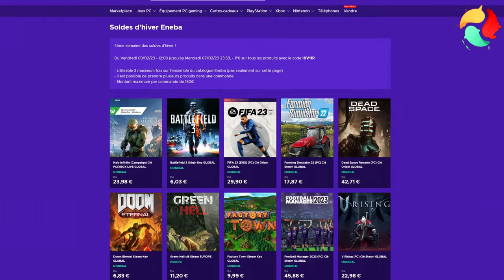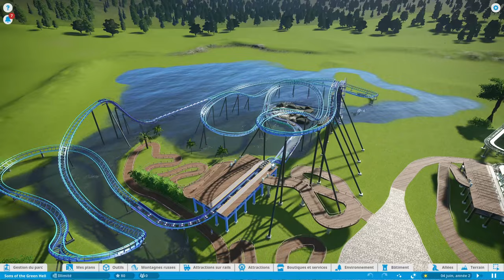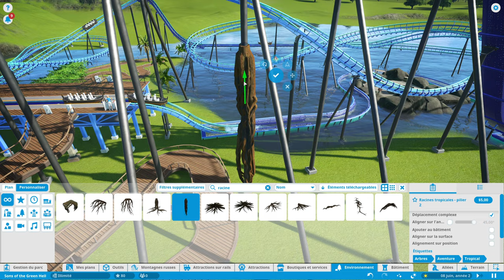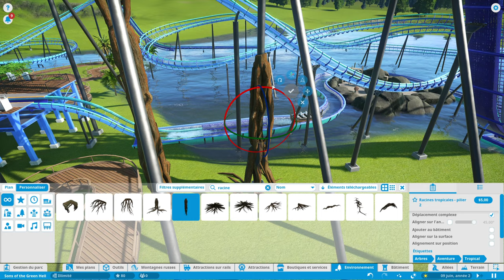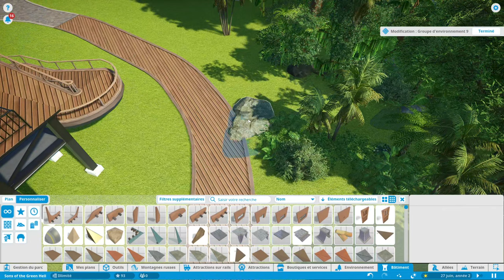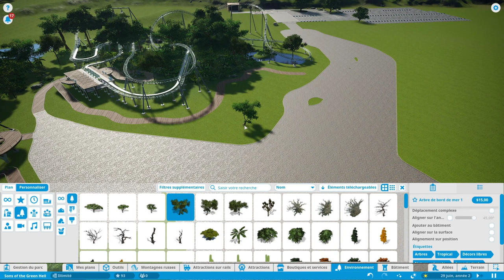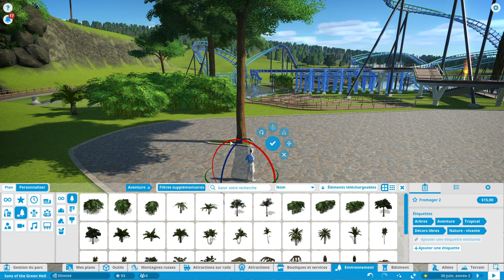PLANET COASTER 🎢 CASCADE 💦 Coaster Aquatique 🌴🥥 JUNGLE COASTER #2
❄️ DERNIÈRES SOLDES D'HIVER ❄️ -11% sur TOUT Eneba avec le code : HIV11R jusqu'à mardi !

Il est l'heure de se mouiller un peu ! ☔